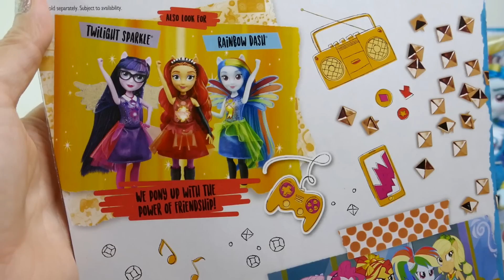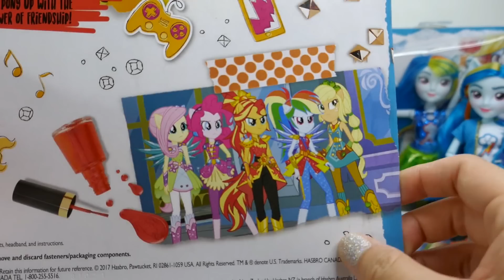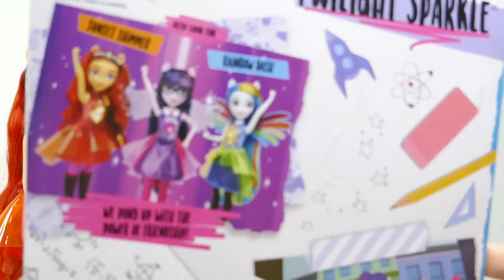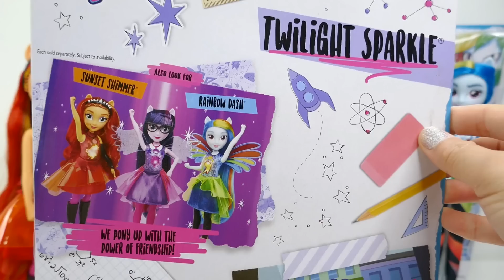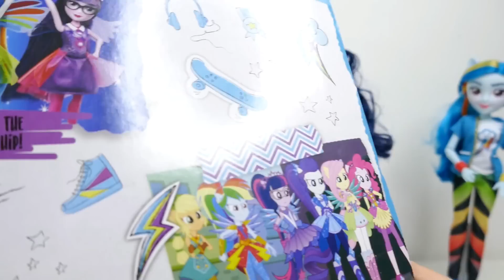Friendship Power Transform Sunset Shimmer Twilight Sparkle Rainbow Dash Doll Play Review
Wallflower has used her magic on Sunset Shimmer to forget about all of her friends! Rainbow Dash and Twilight Sparkle need to use their Friendship Power to transform and come to Sunset Shimmer's rescue!  Will they be able to do it?

Today we are playing and reviewing three new My Little Pony fashion dolls, Sunset Shimmer, Twilight Sparkle, and Rainbow Dash in their Friendship Power transformation outfit. Press their necklace and you can hear them sing and talk!

Which doll is your favorite?

Evies Toy House makes family friendly and kid safe videos for kids of all ages.

❤︎ Evie's Toy House Videos for Kids ❤︎

❤︎ Music ❤︎
Artist: Nicolai Heidlas
Title: Pacific Sun